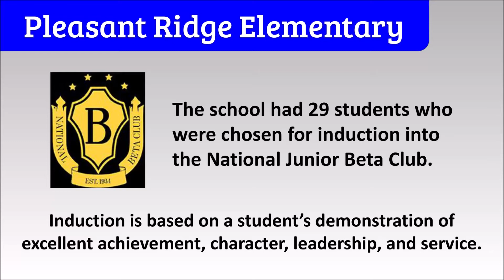Pleasant Ridge National Junior Beta Club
Take a look at this "GCS Quick Clip" video from Channel 21 that highlights the 29 students who were inducted into the National Junior Beta Club at Pleasant Ridge Elementary School.